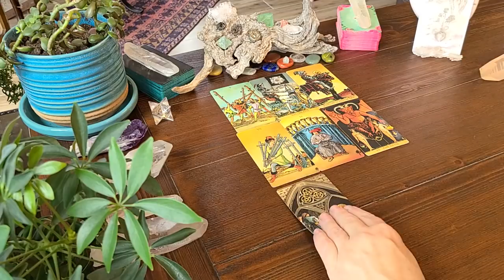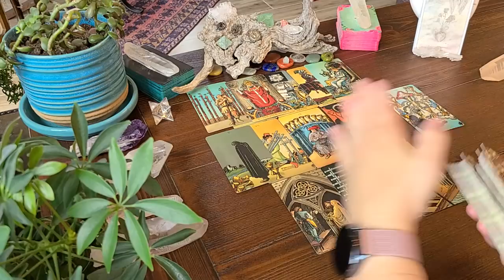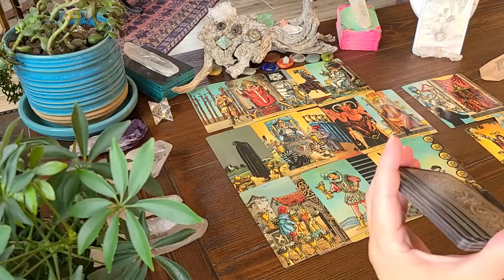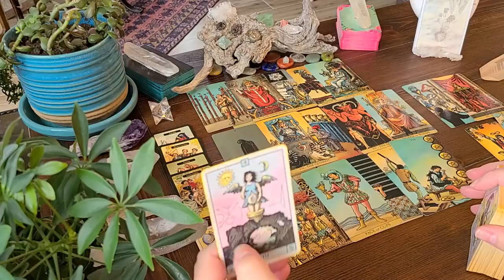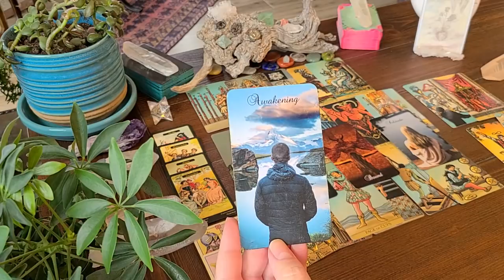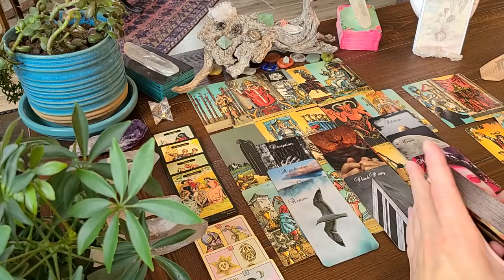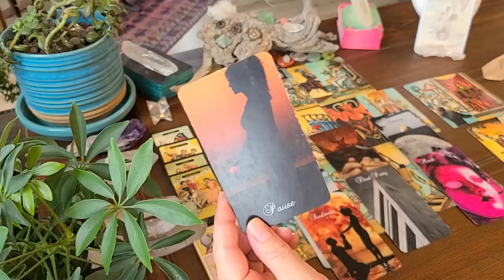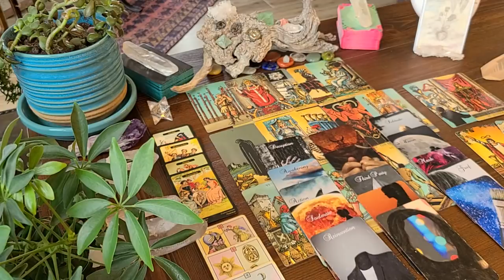VIRGO Your Person Has Relapsed Into An Addiction You Didn't Know They Had And It's Devastating.